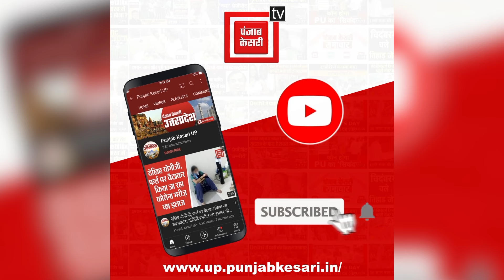Republic Day मामले पर बोले Jaiveer Singh, ‘100 वें गणतंत्र दिवस तक विकसित भारत का सपना पूरा हो’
गणतंत्र दिवस  (Republic Day ) और ज्ञानवापी मामले पर बोले जयवीर सिंह (Jaiveer Singh), ‘100 वें गणतंत्र दिवस तक विकसित भारत का सपना पूरा हो’